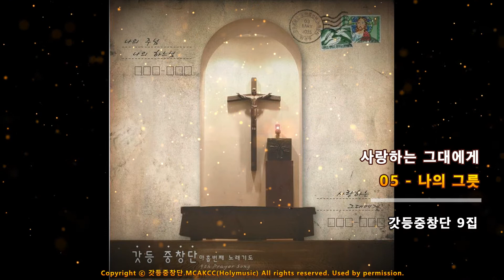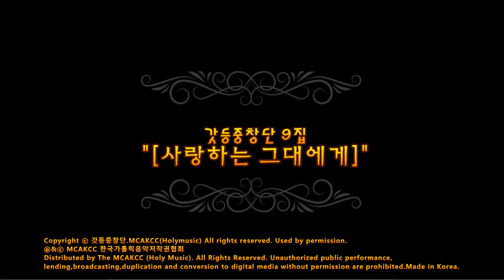생활성가 - 5. 나의 그릇 - 갓등중창단9집 사랑하는 그대에게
갓등중창단9집 사랑하는 그대에게

+음반소개
수원가톨릭대학교 갓등 중창단이 부른 아홉 번째 노래기도인 이 음반은 하느님께 대한 찬미와 기도가 가득 담겨있다.
“60분의 노래기도를 시작하면서 ‘Veni Sancte Spiritus(오소서 성령이여)’ 성령께서 함께하시고, 60분이 지난 뒤에는 ‘O Domine, Jesu Christe!(오! 주 예수님!)’
예수님께서 주님이시라고 고백하실 수 있기를 바랍니다. 한 곡만 기도한 형제도, 전 곡을 모두 기도한 형제도 같은 마음으로 노래기도를 바쳤습니다. 이 노래기도가 성가를 넘어, 여러분의 기도가 되기를 소망합니다.”

+수록곡+
1. veni Sancte Spiritus
2. 고요한 사랑
3. 사랑하는 그대에게
4. 이제 다시
5. 나의 그릇
6. Navi
7. 영원하셔라
8. 나의 주님 나의 하느님
9. 밤 하늘 저 달빛
10. 그대입니다
11. O Domine Jesu Christ
12. 사랑하는 그대에게 (MR)
13. 나의 주님 나의 하느님 (MR)

CREDITS
·Executive Producer 수원 가톨릭대학교
·All compositions written by 갓등중창단
·produced by 차준호, 장용수
·Arrangement 이제용, 권태현, 제치원, 오희준, 김현중
Drum 강수호, 이형주
Bass 신현권, 장영환, 임세훈
·E/Guitar 박중권, 조장현, 유현준
·A/Guitar 조장현, 유현준
·Piano 오희준, 김현중
·Soprano Saxophone Fr.이상룡
.Violin 현영민
.Cello 현영필
.Clarinet 염정환
.해금 장지혜
·Recording Studio MUSE, MECCA
·Recording Engineer 임재경, 이제용, 권태현
·Mixing Studio MUSE, MECCA
·Mixing Engineer 이제용, 권태현
·Mastering Studio MUSE
·Mastering Engineer 이제용
·사진 신윤섭
·디자인 심혜영
·음반.음원 유통 /  Holy Music